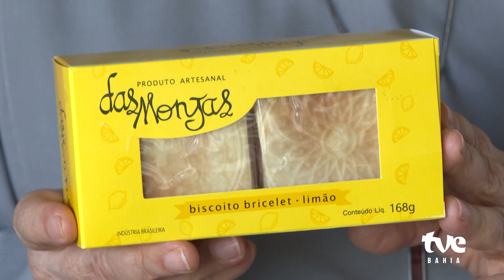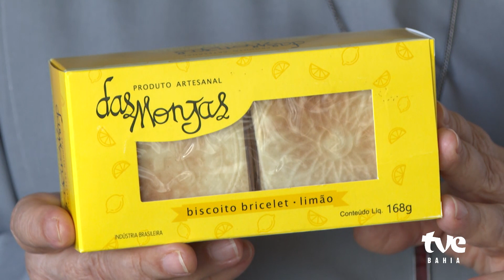CONHEÇA O TRABALHO SOCIAL DAS MONJAS BENEDITINAS DO MOSTEIRO DO SALVADOR | TVE REVISTA 16/10/2023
No local é possível se hospedar e ainda se deliciar com biscoitos e geleias produzidas pelas irmãs no bairro de Coutos.